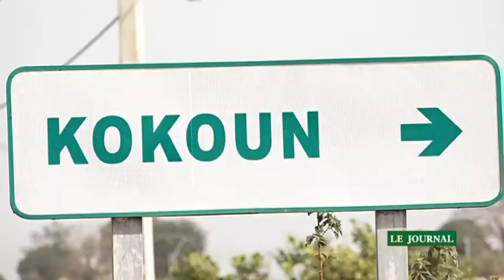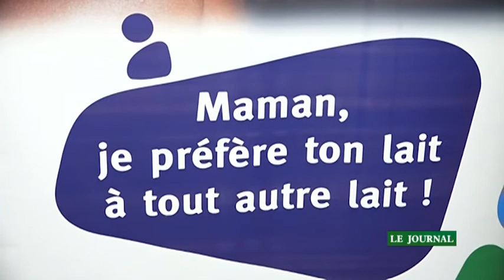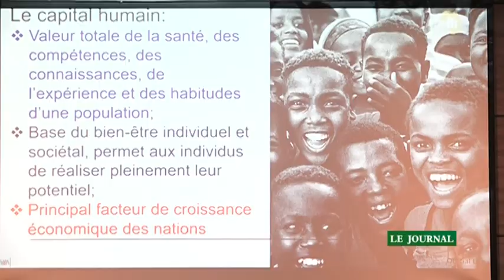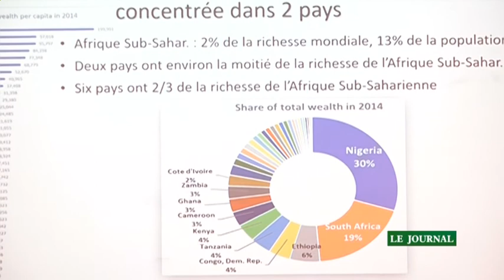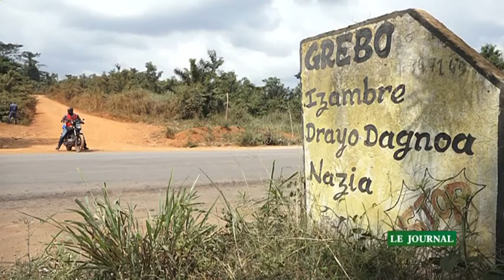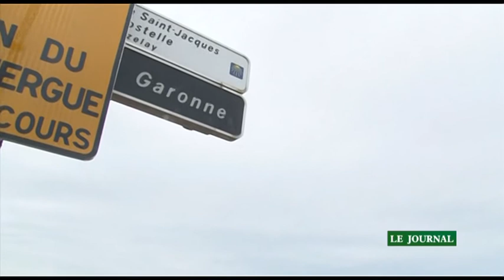Le 19 Heures de RTI 2 du 05 février 2021 par May Sako Gayé